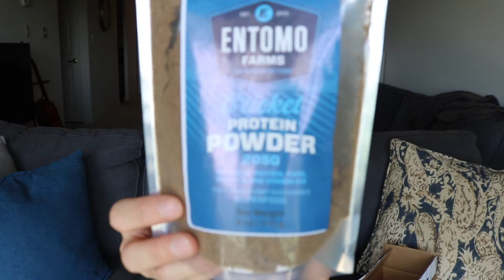I Tried Eating Whole Roasted Crickets // Dietitian's Digest Ep. 2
Are insects the new beef? In this episode of Dietitian's Digest, I TRY WHOLE ROASTED CRICKETS!! And discuss the nutrition of insects and cricket protein, of course!

Would you eat crickets?

Any personal decisions made upon viewing this video is at your own discretion and you agree to release and discharge Kirsten Allen and Dietitian Illustrated from any and all claims or causes of action, known or unknown, arising out of Kirsten Allen's and Dietitian Illustrated's negligence.
Kirsten Allen, BSc Kin, RD

Timestamps:
0:00-2:36 Is Insect Protein the Way of the Future? / Food System Sustainability
2:36-4:45 Insect Protein Content, Protein Quality, & Protein Digestibility
4:45-5:20 Prebiotics, Gut Health, and Crickets
5:20-5:43 Omega-3 Fats & Crickets
5:43-6:33 Micronutrients, Vitamin B12 & Crickets
6:33-8:17  Potential Health Concerns & Downsides of Eating Insects
8:17-9:04 Trying Cricket Protein Powder in a Protein Shake
9:04- 12:15 Trying Whole Roasted Crickets
12:15-12:58 Would I Try Crickets Again?